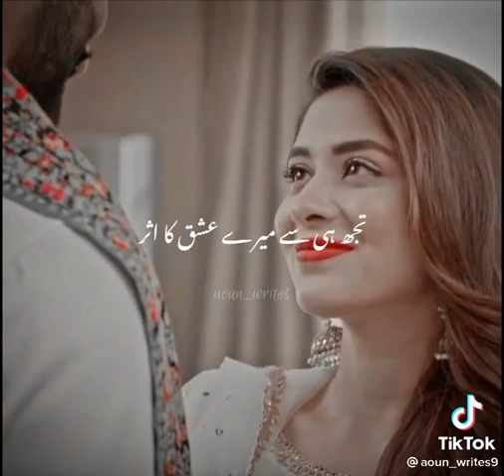July 12, 2022